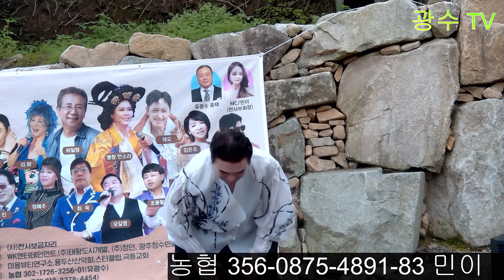울어라 열풍아 (이미자) cover by 최진출 "경주 천사보금자리 효잔치 "